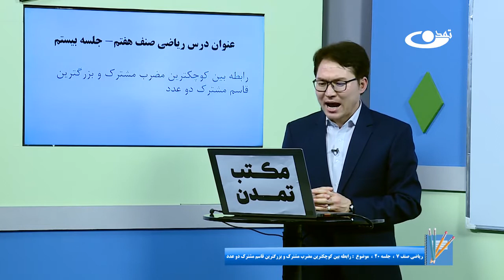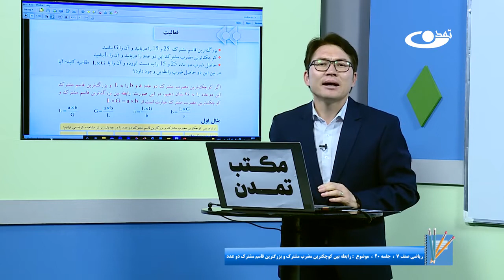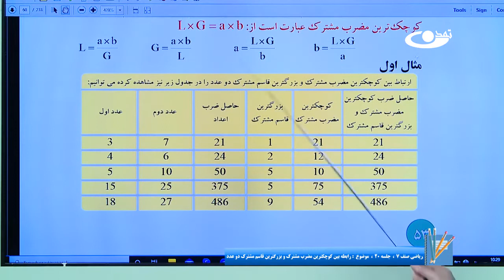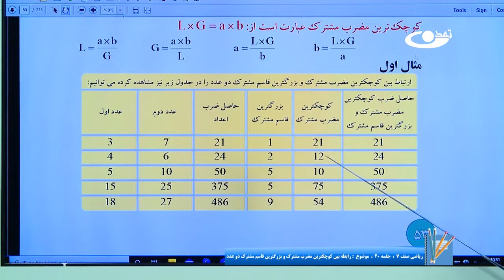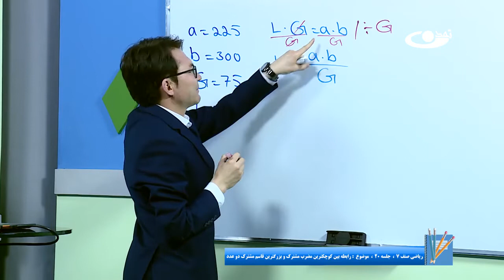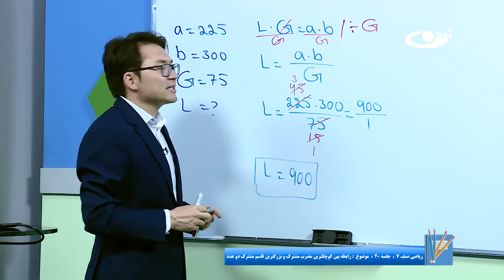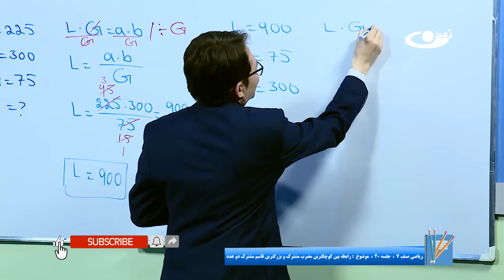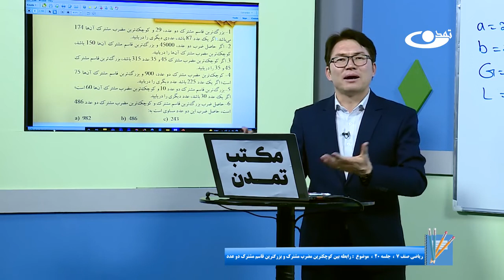ریاضی صنف هفتم- جلسه بیستم -موضوع:رابطه بین کوچکترین مضرب مشترک و بزرگترین قاسم مشترک-20-2-1401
موضوع برنامه: ریاضی صنف هفتم -جلسه بیستم - موضوع:رابطه بین کوچکترین مضرب مشترک و بزرگترین قاسم مشترک دو عدد

آدرس سایت و شبکه های اجتماعی ما:
است.